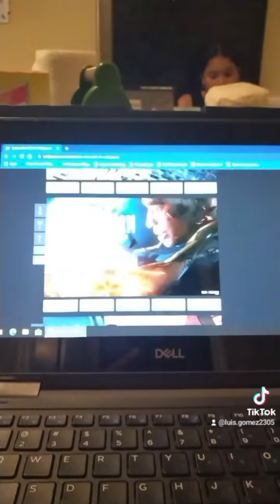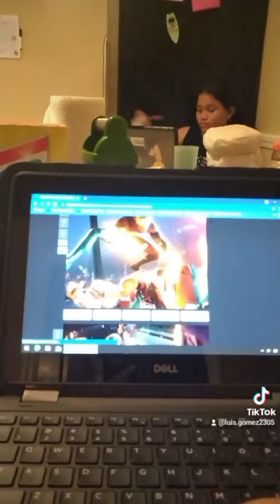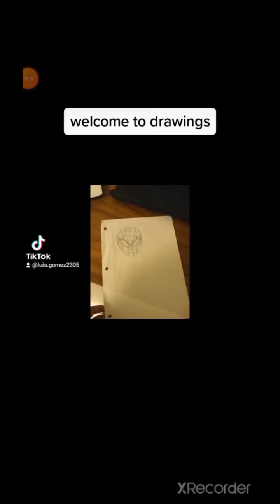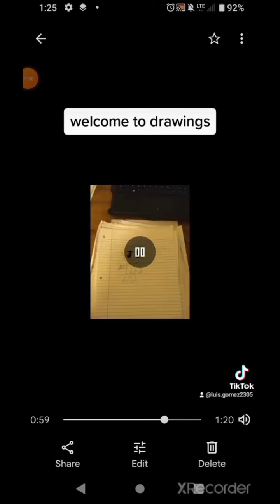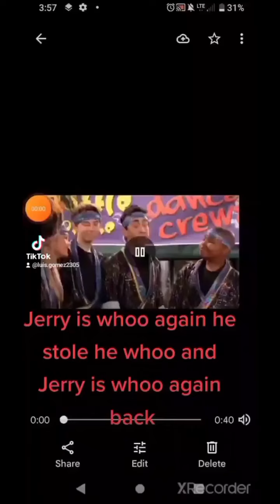TikTok video full video